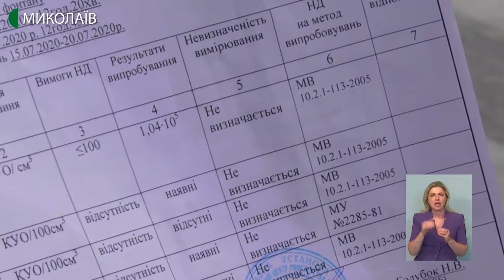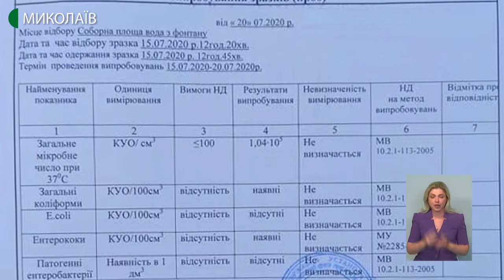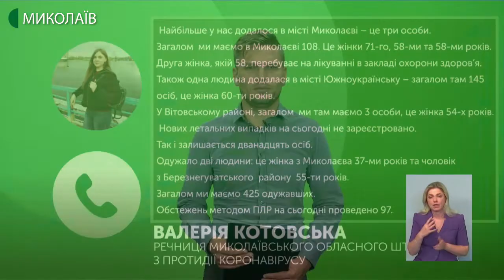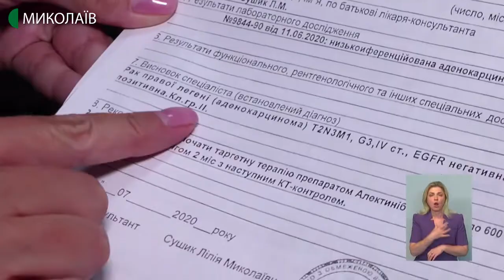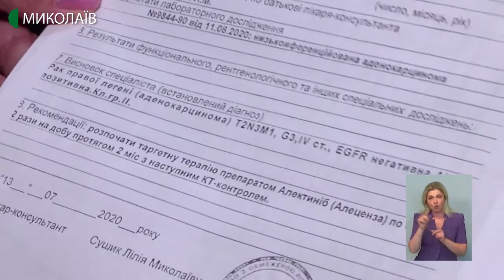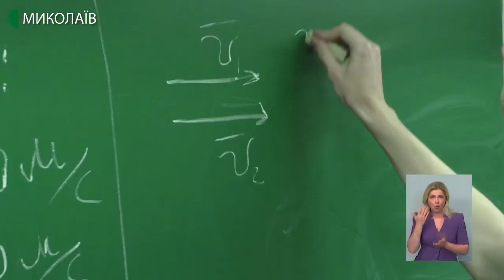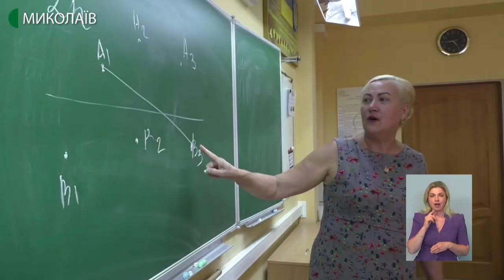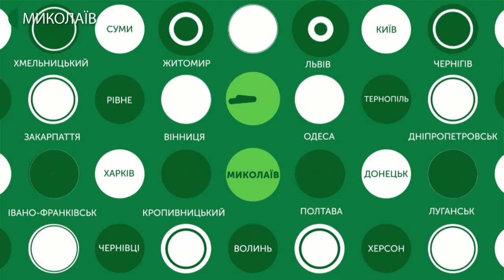24.07.2020. Новини. 19:00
Новини
Інформаційна картина дня (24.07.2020) поглядом кореспондентів телеканалу UA: Миколаїв (випуск новин — 19:00):
- Члени громадської організації «Дорожній контроль» взяли пробу води з фонтанів, що на Соборній площі, аби перевірити наявність в ній небезпечних мікроорганізмів.
- Станом на 12 годину 24 липня на Миколаївщині зафіксовано 5 нових випадків захворювання на COVID 19. Одна людина перебуває на Штучній вентиляції Легень.
- 4 роки позбавлення волі та 2 роки заборони керування автотранспортом. Центральний районний суд Миколаєва визнав винним Максима Чернушенка у скоєнні дорожньо-транспортної пригоди, внаслідок якої загинула 37-річна жінка.
- У Миколаєві кіберполіцейські затримали двох хакерів, які підозрюються в злочинах у галузі комп’ютерних систем. Загалом у різних регіонах України за правопорушення в кіберпросторі затримали 14 людей.
- Волонтери та військові організували акцію на посту «Миколаїв», аби підтримати свою колегу - Віталіну Яновську. Жінка лікується від онкологічної хвороби.
- На інформаційних сторінках учасників зовнішнього незалежного оцінювання з’явилися результати цьогорічних іспитів. 17-го липня стали відомими оцінки з математики та фізики, 24 липня  - з англійської мови, історії та біології. По Миколаївській області 5 випускників мають по 200 балів з вищезазначених предметів.